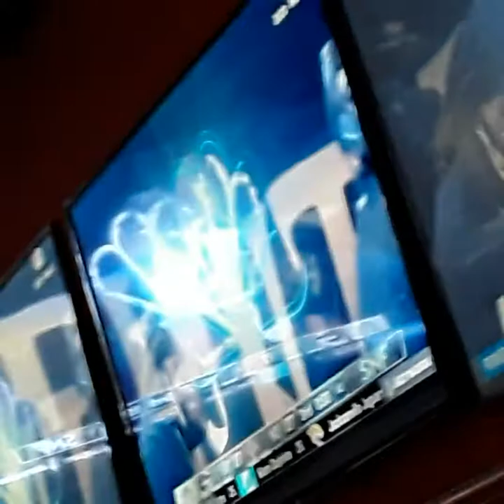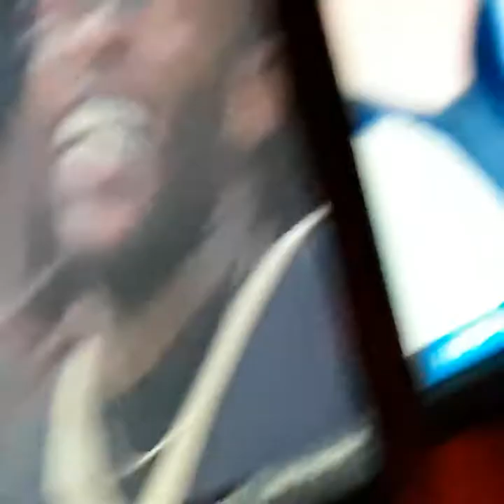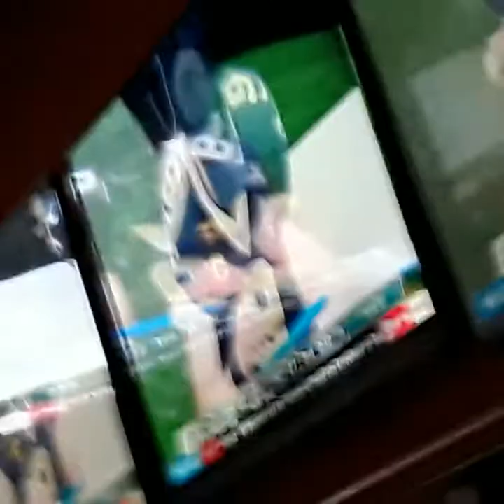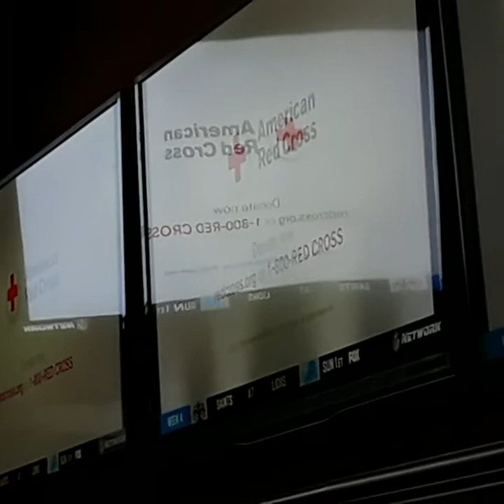spot up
last night of st Catherine's sports resto

11:02pm